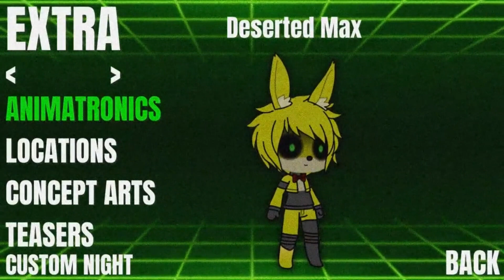DNAB Chapter 3 Completo | Deep Mako Sea 64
Recopilación de todos los vídeos de Dark Night At Bunny Chapter 3.
[Contenido]
-Trailer
-Minijuegos
-Chapter 3
-Llamadas
-Extras
©️2024 Deep Mako Sea 64